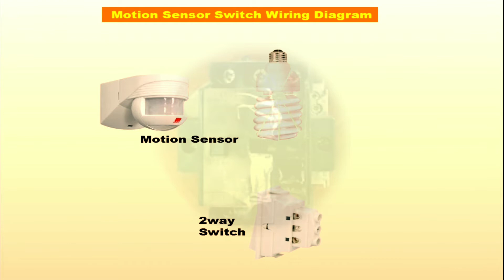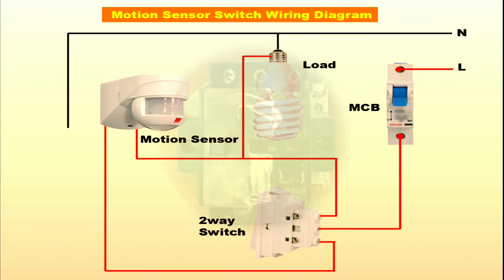MOTION SENSOR WIRING DIAGRAM _2 WAY SWITCH CONNECTION WITH MOTION SENSOR _AUTOMATIC LIGHT CONTROL.